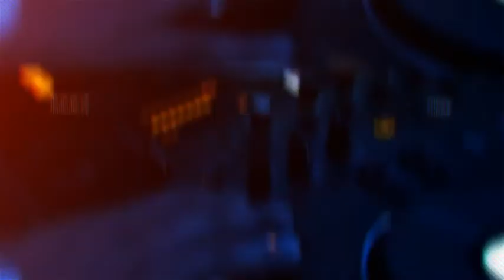Unlimited Party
Unlimited Party – You can find three cutomized models Glitch , Fast render time and easy usage – just drag and drop in your photos and video. Project features:

• 100% After Effects • After Effects CS 6

• 14 video placeholders

• 14Text placeholders

• Easily change slider color